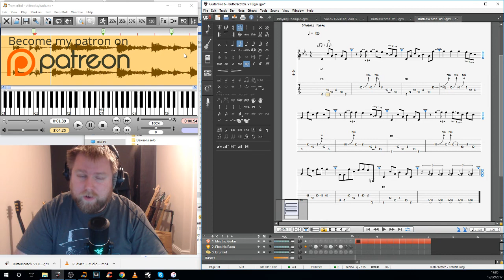Freddie King Butterscotch - Levi Clay Transcribes